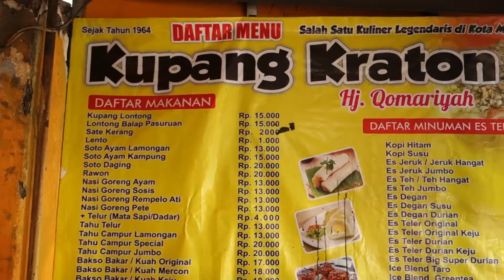KUPANG KRATON HJ. QOMARIYAH - KULINER MALANG LEGENDARIS SEJAK 1964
Alamat: kios nomer 12, Jl. Dr. Cipto, Klojen, Malang City, East Java 65111